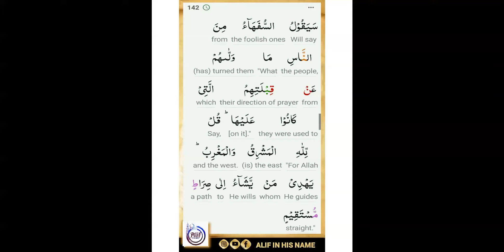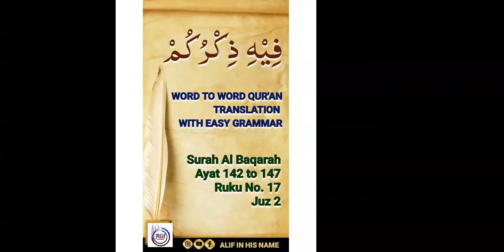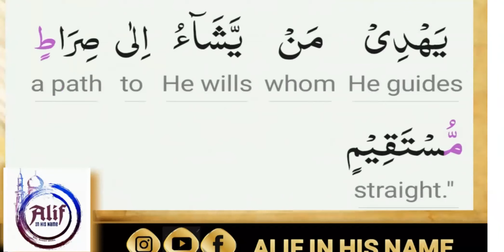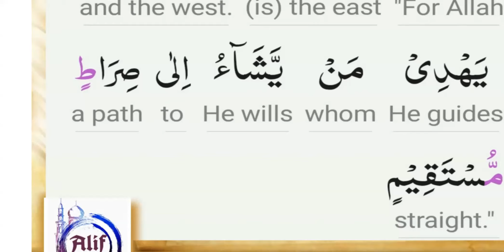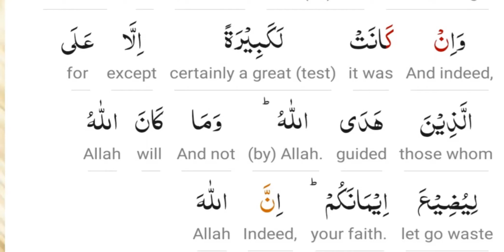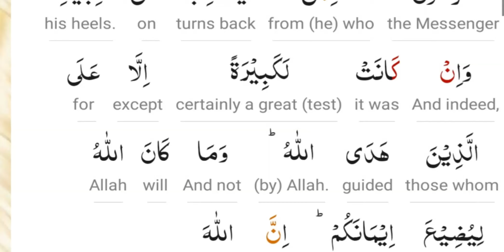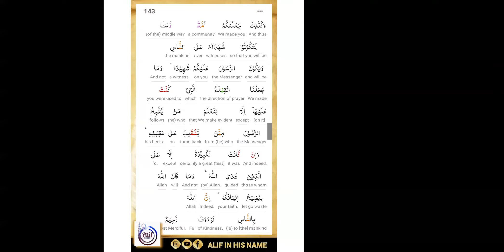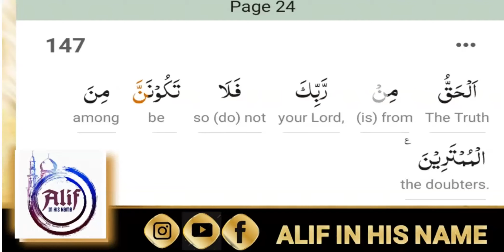022 Surah Al Baqarah #2/ Ayah 142 to 147 word to word Quran Translation | Lafzi Tarjuma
Revision link
word to word Revision